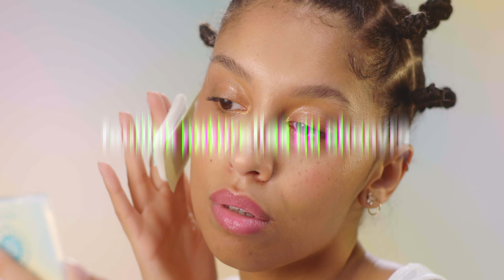Blotting Paper FR